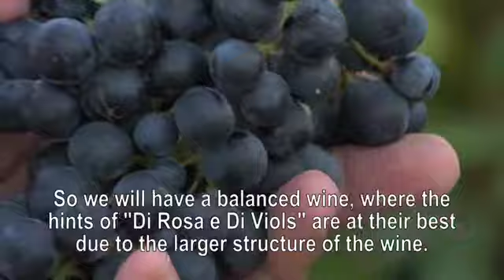Vendemmia Lacrima 16 Settembre 2011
Giovanni Basso, enologo della Cantina Fontezoppa parla del vitigno della Lacrima.
GIovanni Basso, Fontezoppa wine maker, talk about Lacrima